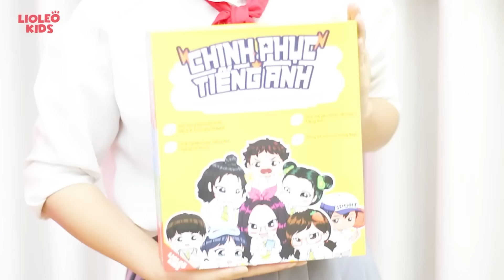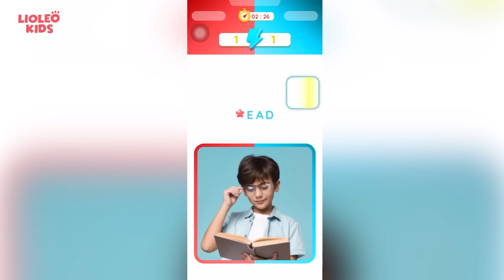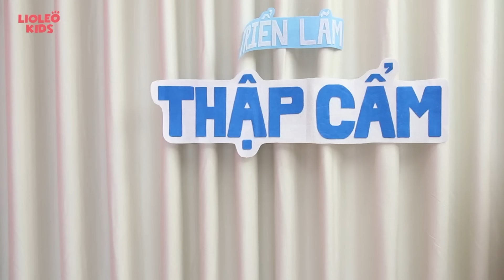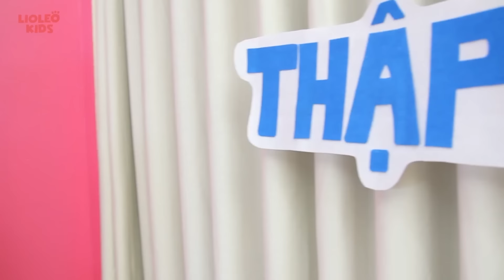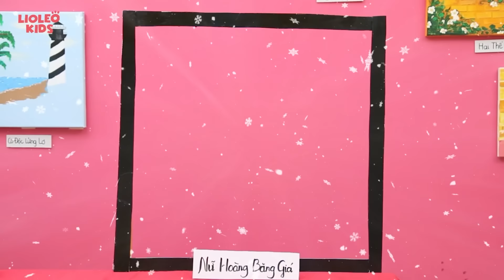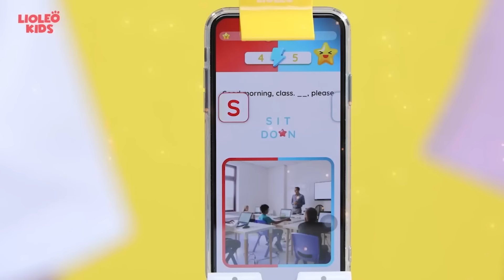Vẽ váy CÔNG CHÚA BĂNG GIÁ - Noob vs Pro vs God: Giải cứu bức tranh bí ẩn tại viện bảo tàng!!!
Hãy cùng ba bạn Xôi Chan Sốt, Chan Chan và Chipi giải cứu Nữ hoàng băng giá khỏi bức tranh trong viện bảo tàng nhé!!! Trong chuyến tham quan bảo tàng, ba bạn đã tình cờ bắt gặp bức tranh kì lạ...biết nói. Sau khi được nghe kể, ba bạn phát hiện nữ hoàng băng giá bị nhốt trong bức tranh kia và cùng nhau giải cứu nữ hoàng khỏi bức tranh. Các em hãy cùng xem nữ hoàng thoát khỏi bức tranh như thế nào nhé!!!

Đặt mua ngay bộ LIOLEO CHINH PHỤC TIẾNG ANH tại website của Lioleo nhé:
Chúc các em học tiếng Anh cùng Lioleo thật vui!

Vẽ váy NỮ HOÀNG BĂNG GIÁ - Noob vs Pro vs God: Giải cứu bức tranh bí ẩn tại viện bảo tàng!!!